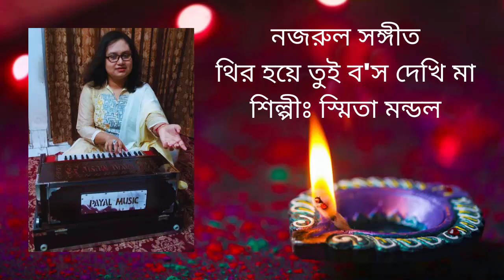Thir Hoye Tui Bosh Dekhi Maa || Nazrul Sangeet by Smita Mandal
Accompanied by-
Tabla: Sunil Kumar Mandal